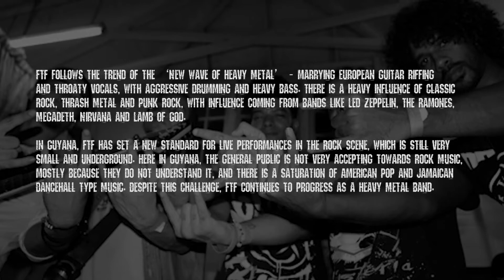LYNCHPiN vs the world - Feed The Flames (Guyana)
Help LYNCHPiN get to Wacken, Germany!

LYNCHPiN, winners of the 1st ever Wacken Open Air Metal Battle (Caribbean) have begun their fund raising activities on their journey to the Wacken:Open:Air Festival, Germany - ONE OF THE BIGGEST METAL FESTIVALS IN THE WORLD!

This historical event will see LYNCHPiN become the FIRST band from the Caribbean to perform in this prestigious festival!

On Saturday July 9th 2016, LYNCHPiN and GSD productions bring you the highlight of LYNCHPiN's fundraising drive: LYNCHPiN vs The World, featuring 6 of the Top ORIGINAL bands in T&T and the Caribbean:

LYNCHPiN
This Will Be No More coming all the way from ARUBA!!
Goodnight Parliament
Sidekick Envy
BOUND TO OBLIVION
The Absence Of I

and from Guyana
Feed The  Flames

Tickets @ $150 available from all band members and for the FIRST TIME EVER, e-tickets will be sold!

The FUTURE begins. NOW!!!